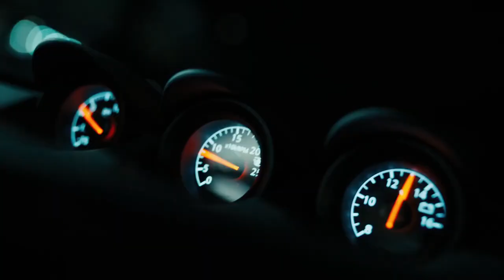The Nissan Z Be Moved | Melloy Nissan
A lot has changed in 54 years. But one thing remains true: You don’t just drive the Nissan Z. You feel it.